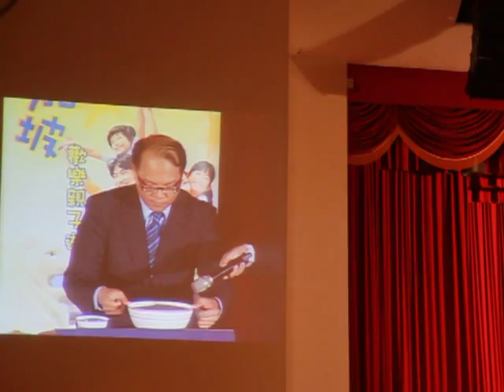你知道骨瓷嗎？